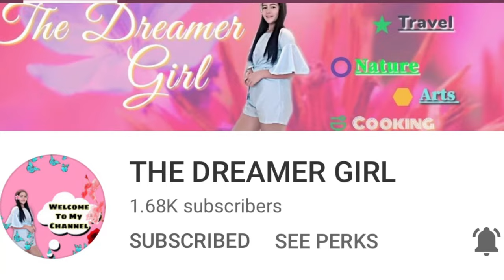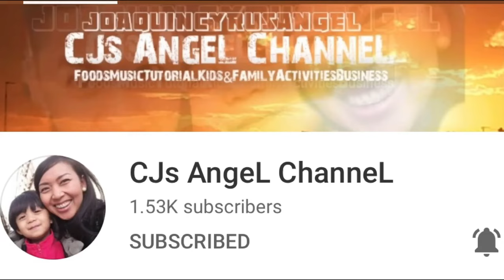Gift || Unboxing || Sweet Glory79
Please support my members guys, thank you !